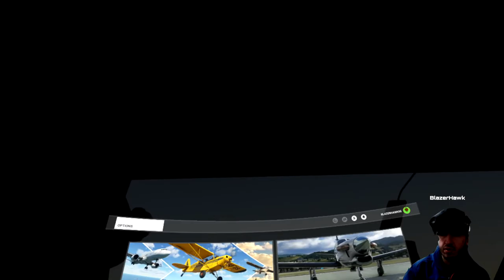Playing EFT,COD, Microsoft Simulator and VR